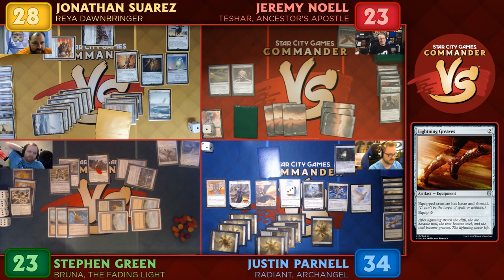Mono-White Resurrection | Season 21 Episode 1 | Best of Commander VS